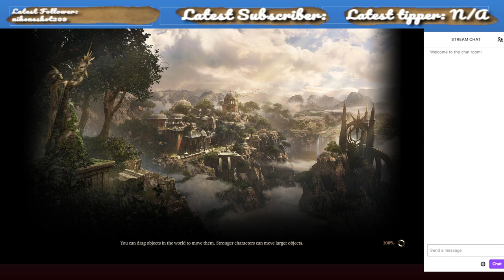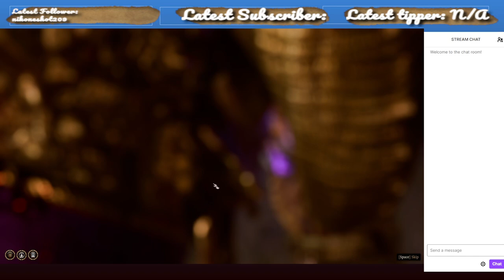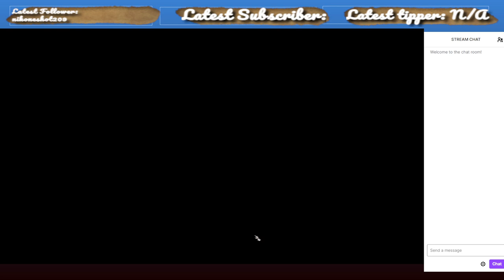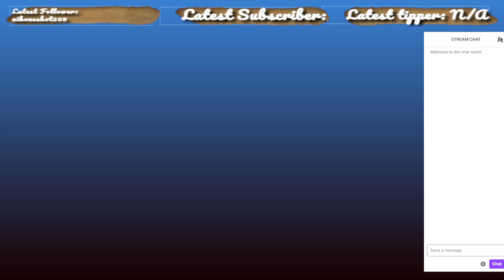You Roll Very Well on a History Check and Find an NPC that Clears Out the Steel Watch. The Single P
Baldur's Gate 3 Single player stream from 8/29/2023 -- Watch live